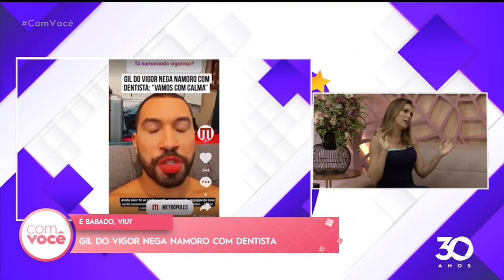É babado, viu? Saiba tudo sobre o mundo dos famosos - 24 08 2021 - Com você